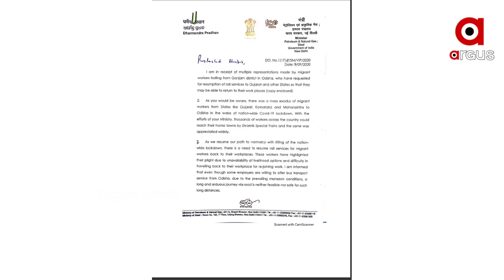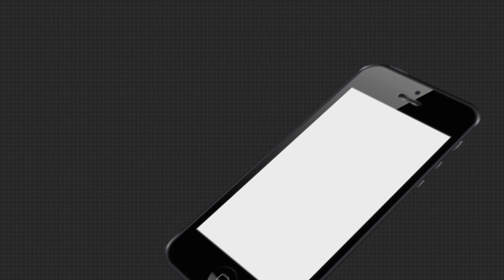ଗଡିବ ଶ୍ରମିକ ସ୍ପେଶାଲ ଟ୍ରେନ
ଟ୍ରେନ ଚଳାଇବାକୁ ଧର୍ମେନ୍ଦ୍ରଙ୍କ ନିବେଦନ । କେନ୍ଦ୍ର ରେଳମନ୍ତ୍ରୀ ପିୟୁସ ଗୋଏଲଙ୍କୁ ଚିଠି ଲେଖି ନିବେଦନ କଲେ ଧର୍ମେନ୍ଦ୍ର ପ୍ରଧାନ । ଧର୍ମେନ୍ଦ୍ରଙ୍କ ନିବେଦନ ଶ୍ରମିକଙ୍କ ଅବସ୍ଥା ସୁଧାରିବା ପାଇଁ ଶ୍ରମିକ ସ୍ପେଶାଲ ଟ୍ରେନର ରହିଛି ଆବଶ୍ୟକତା .